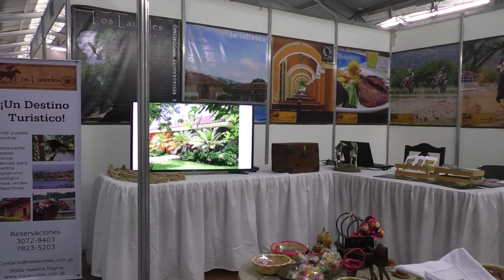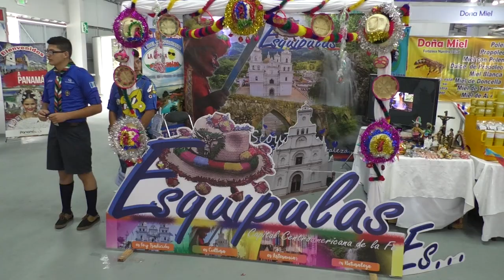Invitan a 3 días de feria de turismo en el Parque de la Industria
Con el fin de promover el desarrollo turístico en el interior del país, el sector empresarial, con el apoyo del Instituto Guatemalteco de Turismo (Inguat), inauguró hoy la primera feria de turismo guatemalteco, “Guate Tur”.

Para ello, del 28 al 30 de septiembre, en el Parque de la Industria, se tiene contemplada la participación de expositores internacionales, quienes compartirán diferentes casos de éxito y buenas prácticas de turismo sostenible.

    “En esta feria se dará a conocer la riqueza turística, cultural, ecológica y gastronómica de nuestro país. Se impulsarán 50 atractivos turísticos de los 22 departamentos del país”, dijo el titular del Inguat, Jorge Mario Chajón.

Por su parte, los organizadores hicieron el llamado a los gobiernos locales a ser parte de estas acciones, fundamentales para promover el desarrollo de las comunidades.

El objetivo, asimismo, es enlazar el turismo sostenible a nivel nacional, convirtiéndolo en una plataforma que genere el diálogo público-privado con colaboración interinstitucional, internacional, empresarial y municipal, para mejorar los servicios y acciones en la inclusión de las comunidades, comentó Fernando Lobo, empresario.

Dentro de la feria se encontrarán áreas de emprendimiento, espacios con artesanías, información de lugares y sitios turísticos, paquetes de viajes, etc.